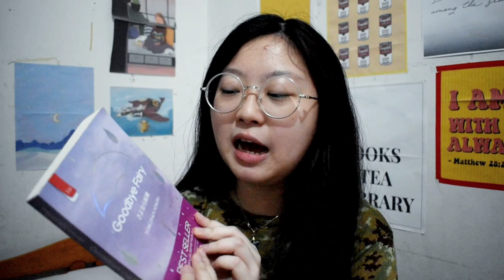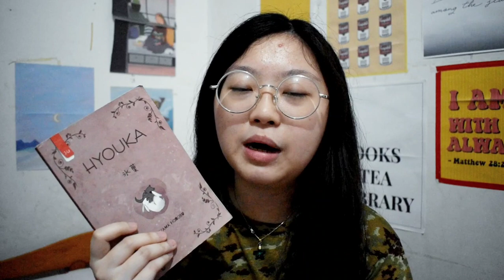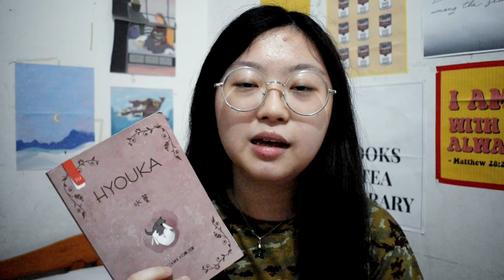September Wrap Up - Review 7 Buku Yang Aku Baca! 😆 | Book Talk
Kamu baca berapa buku di bulan September kemarin, nih? 😁

Walaupun berapa banyaknya enggak penting, tapi aku mau dengar ceritamu, jadi tulis di kolom comment di bawah yaa! 😊

Kalau aku, baca 7 buku di bulan september kemarin. Jadi, aku bikin September wrap up nya kali ini! 😊 Bulan kemarin juga, aku cobain pakai aplikasi Libby. Libby adalah aplikasi ebook dan audiobook di mana kamu bisa mengakses koleksi buku-buku perpustakaan di daerah tertentu. Jangka pinjamnya panjang dan GRATIS lho! 😮 Kapan-kapan aku akan review aplikasi ini yaa.

Buku-buku yang aku baca di bulan September kemarin :
💛 Goodbye Fairy - Yonezawa Honobu
💛 Hyouka - Yonezawa Honobu
💛 Labirin Waktu
💛 Marugoto Miiko - Ono Eriko
💛 Harry Potter and The Prisoner of Azkaban 20th Anniversary Edition - Ravenclaw - J.K. Rowling
💛 Somewhere Only We Know - Maurene Goo
💛 Milk and Honey - Rupi Kaur

🌙 Xoxo,
Sherry.
⬇ BUKUNYA BELI DI MANA? ⬇
REVIEW OF BOOKS I MENTIONED :
✨ Hyouka :
💛 Dukung aku di Karya Karsa dan kalian bisa dapat konten podcast, bookmark, wallpaper hp, cerita behind the scene, private call, sampai video yang DIBUAT KHUSUS buat kalian di sini :
Karya Karsa Corner Minggu Ini! ⬇
• Terima kasih buat kak Megasari yang sudah mendukungku lewat paket Ocha! Sending love from here 😁💛
• Terima kasih buat kak Achiera Rahel yang sudah mendukungku lewat paket Hojicha! Semangaat semangat~ 😁🙌
• Terima kasih buat kak Ayu Pertiwi yang sudah mendukungku lewat paket Hojicha! Enjoy the extra contents 😊💛
• Terima kasih buat kak Davina Chandra yang sudah mendukungku lewat paket Ocha! Enjoy the extra contents 😊🙌
Happy reading and happy watching bookworms! 💛
✨ FOR ASIAN BOOKISH CREATORS “Are you an Asian book blogger, bookstagrammer, or booktuber? Then register your platform in the Asian Bookish Creators Directory [which will be sent] out to several publishers and authors.” - created by shutupshealea !

Musician: Rook1e
If you want to discuss the books, collaborate or just drop some opinions, my digital 📮 is always open! 😁💛